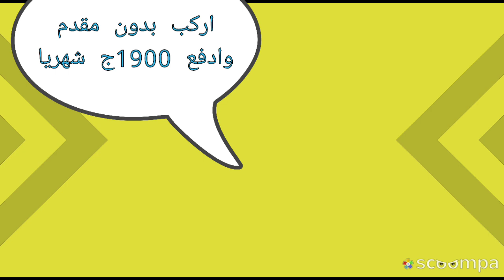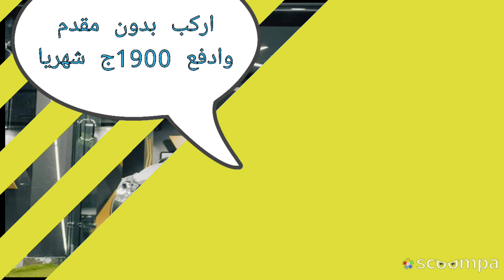اركب بدون مقدم وادفع 1900ج شهريا سيارات عبدالله 30 شارع احمد عرابي المهندسين الجيزه تلفون 0233042173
و زيارتكم لمقر المعرض على العنوان التالي :
- 30 شارع عرابي المهندسين الجيزة ♡

تقسيط السيارات  في 10 دقائق  🕚
بفائده تبدأ من 8% 👌💵

بدون مصاريف إدارية 💰 بدون تأمين 🛡️ بدون مصاريف 🎫 أول قسط بعد شهر 🗓️
اختار 🧐 قسط 🤔 استلم 🔑 كل ده وانت في مكانك 🏚️
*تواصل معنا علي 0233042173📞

*مواعيد عمل الفروع و خدمة العملاء من 10 صباحا و حتي 10 مساء 🕔.

💬 للإستفسار | يرجى التواصل على الأرقام التالية :
مدير المعرض :
 م/ عمار عبدالله         هاتف رقم  : 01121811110📲

مسؤولي خدمة العملاء :
ا/ شحات رجب           هاتف رقم : 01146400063📲
ا/ عماد فتحي             هاتف رقم :  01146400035📲

🪂 كل جديد هتلاقوه معانا علي  اليوتيوب ؛
  🚦 سيارات عبدالله 🚦
🟥 يسعدنا زيارتكم لمقر المعرض على العنوان التالي :
- 30 شارع عرابي المهندسين الجيزة ♡